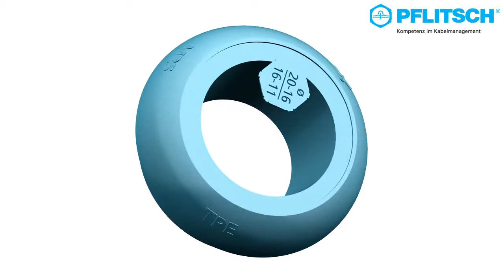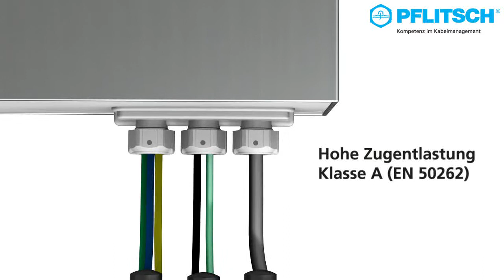BlueGlobe® und UNIFlansch® von PFLITSCH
Eine 3D-Animation von SCARATEC